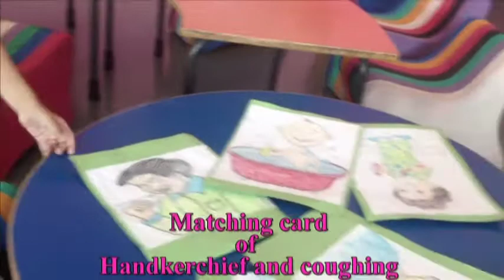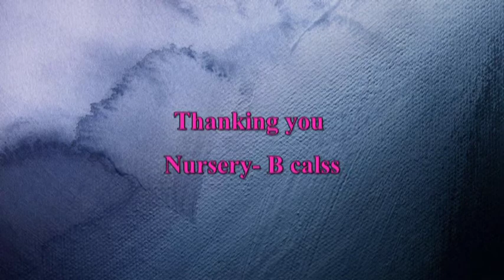Nursery- B DPS Tapi Hygiene week